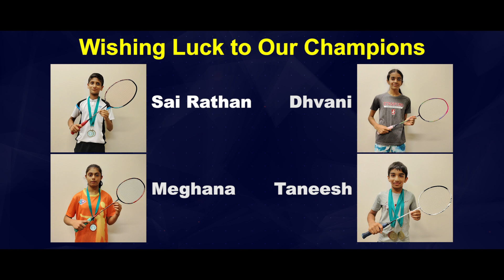Atlanta Badminton Club I Best Badminton Club in Georgia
ATLANTA BADMINTON CLUB

Where champions thrive!